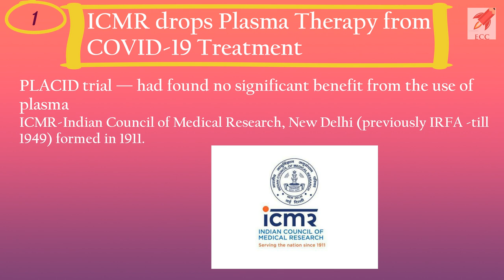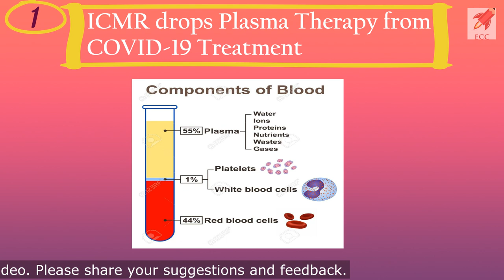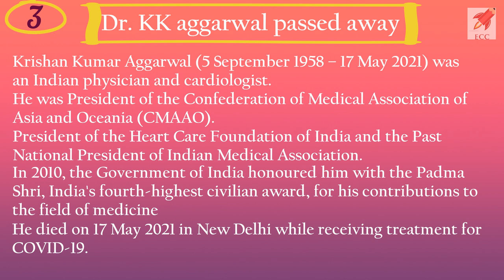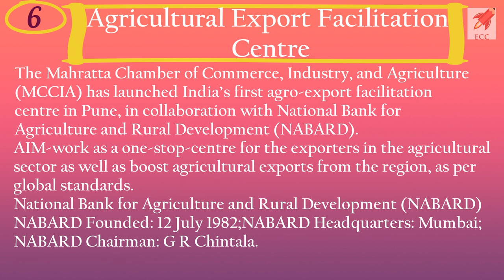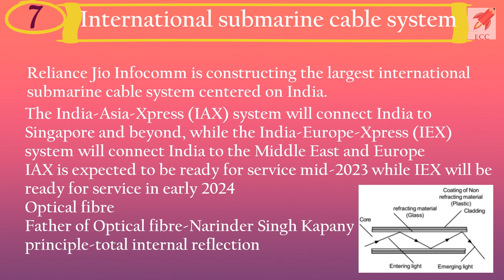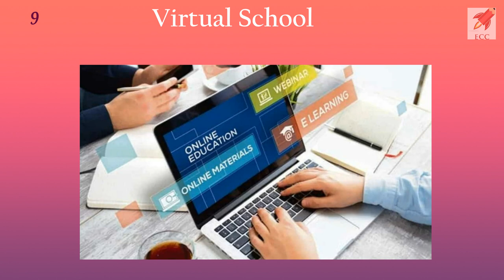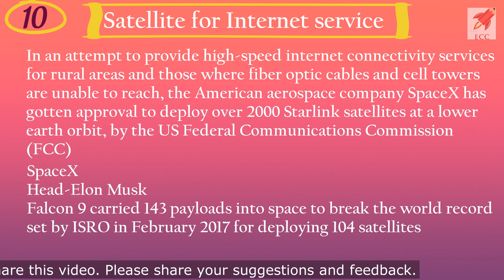Everyday Current Affair Dose :19-May-21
Join Us on Telegram for All exam related Updates, Daily Quiz, our Videos and much more for your bright future.

COVER ALL TYPES
SHORT TRICKS AND TIPS FOR SOLVING QUESTION IN All COMPETITIVE EXAM